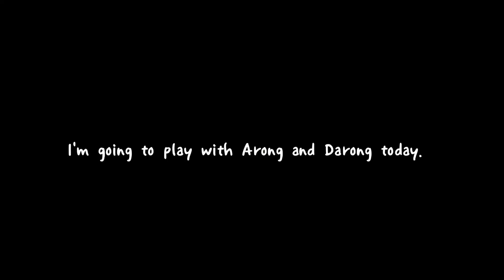고구마 말랭이 음미 하면서 먹는 햄스터